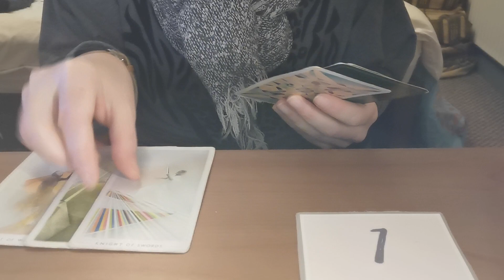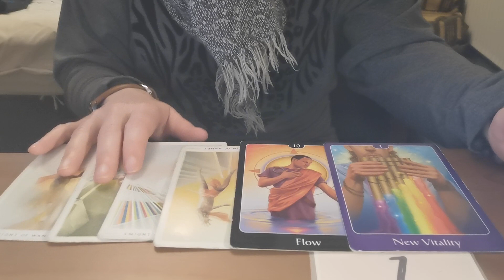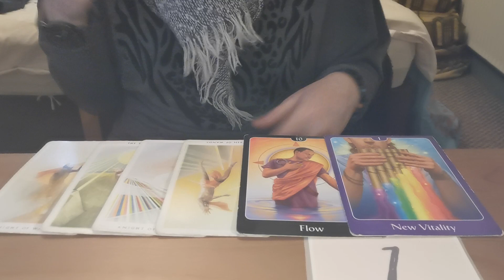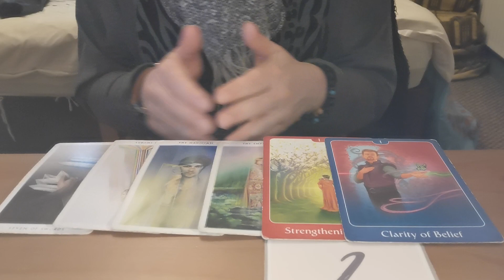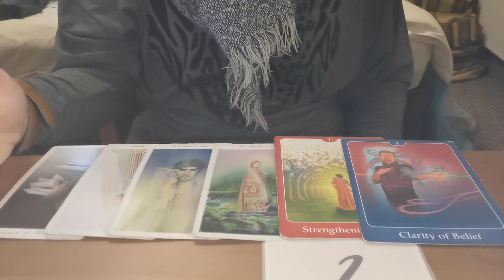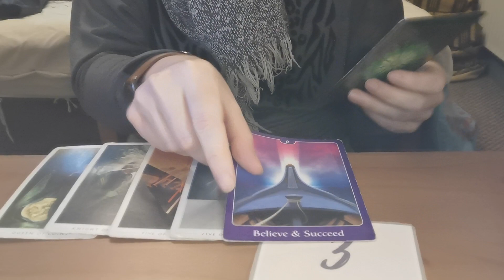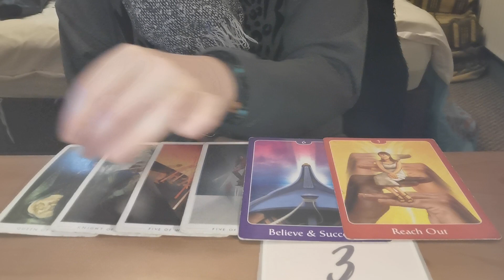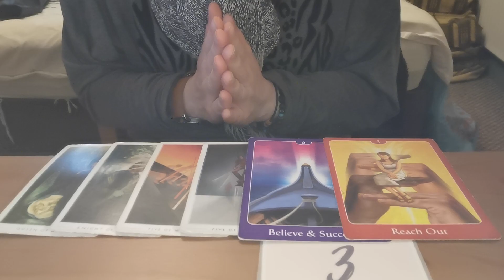His current thoughts |Tarot and Oracle Reading